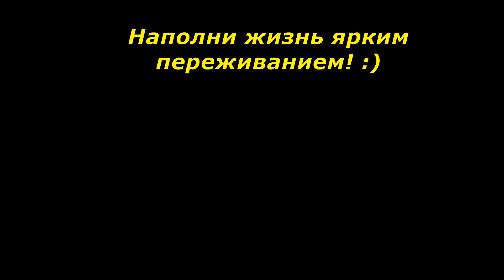Тренинг "Мистическое Рождество или живи тотально"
Несколько отзывов об одном из самых интересных тренингов в декабре